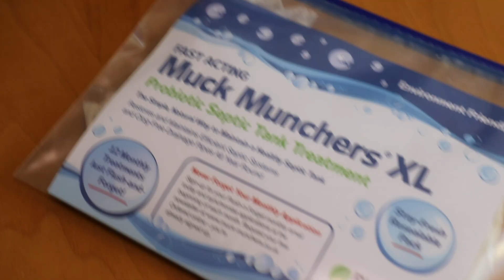Muck Munchers XL - Kick-Start Booster & 12 Month Pack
Save €100’S on septic tank pump-outs. Buy Muck Munchers XL Kick-Start Bio-Booster and 12 Monthly pack from Bio Cleaning Solutions in Ireland